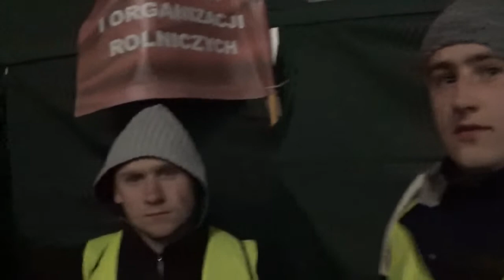2015-02-20 dzień 2 Warszawa Protest Rolników, Zielone Miasteczko MAH00152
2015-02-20 dzień 2 Warszawa Protest Rolników, Zielone Miasteczko  - Slawomir Izdebski i inni